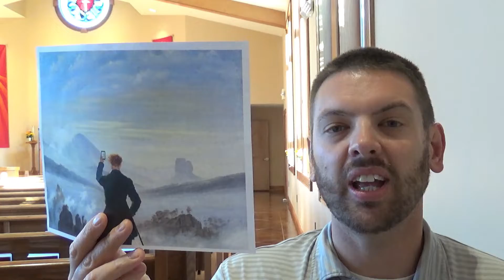My Smartphone Broke Me! It Might Break You, Too!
Andrew Sullivan's personal story of "internet success" and failure.
Do you need more dopamine from your phone... or a better life?